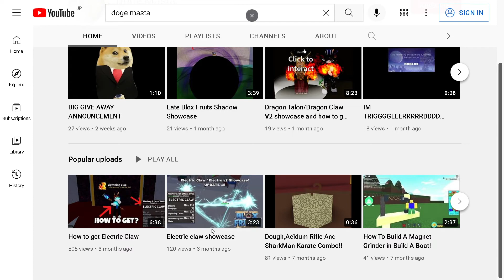nOw tHaTs aLoT oF vIeWs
thank you for 500 views!!!(and 120)